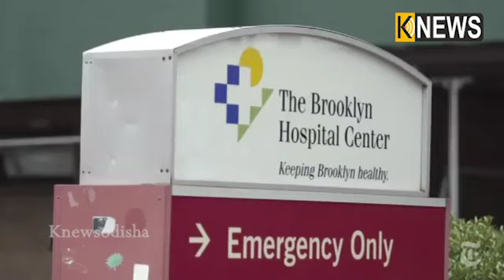ଜଳୁଛି ଆମେରିକା । କରୋନା ସହ ଏବେ ବିକ୍ଷୋଭର ନିଆଁରେ ଘାଣ୍ଟି ହେଉଛି || Knews Odisha